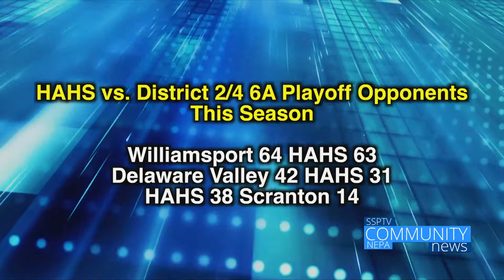Dave Day 10/15/18 - Community NEPA News